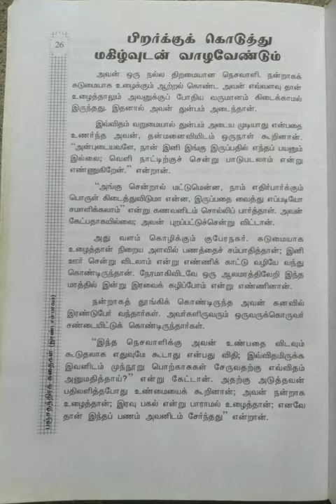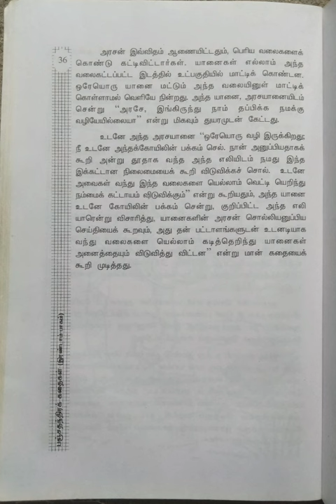பஞ்ச தந்திரக் கதைகள்/இரண்டாம் பாகம்/பகுதி-2@மகேஸ்